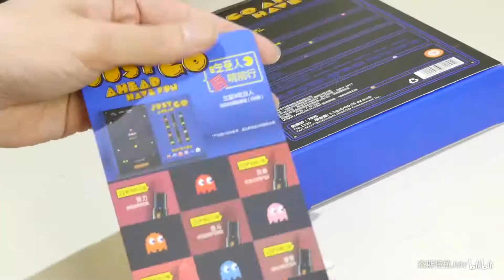国货化妆品评测【22期】：精灵宝可梦，颜值高，非典型国产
兰瑟也是个很专业的化妆品牌
大家可以关注一下
S级推荐：腮红
素颜霜和粉饼也很不错